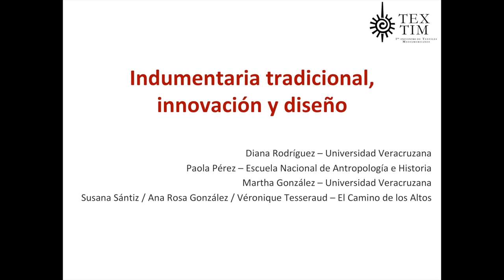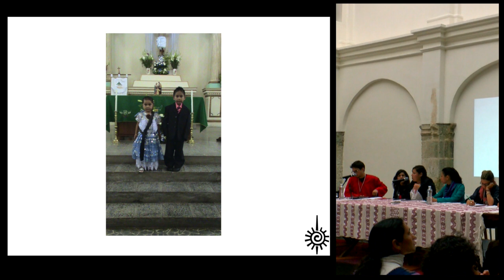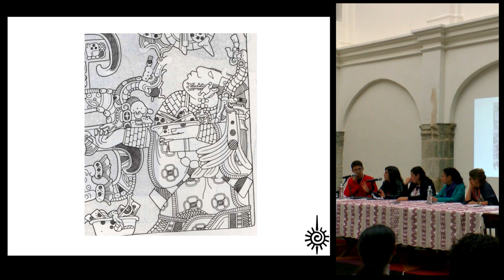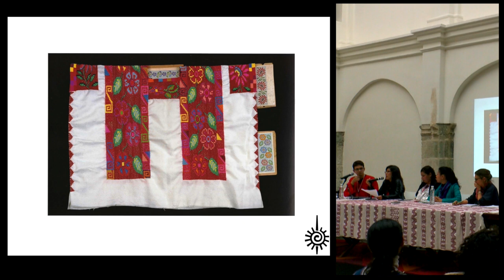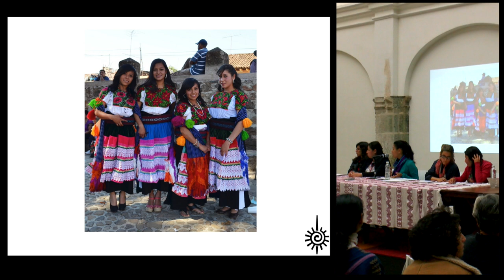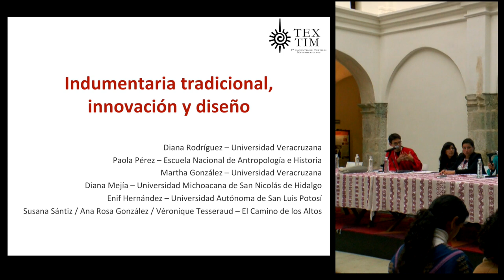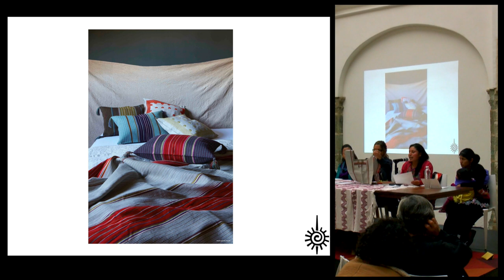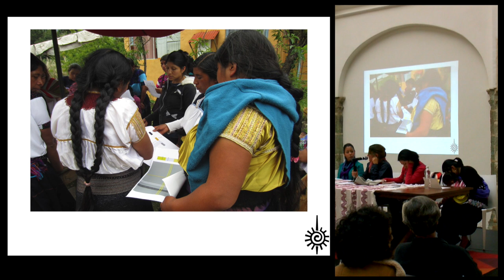Panel: "Indumentaria tradicional, innovación y diseño" - Diana Rodríguez, Paola Pérez...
"Indumentaria tradicional, innovación y diseño"

Panel presentado por Diana Rodríguez, Paola Pérez, Martha González, Susana Sántiz, Ana Rosa González y Véronique Tesseraud, moderado por Hector Meneses en el marco del 1er. encuentro de Textiles Mesoamericanos (TEXTIM I) en el Centro Cultural San Pablo dedicado a la memoria de Irmgard Weitlaner Johnson (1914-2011) en el centenario de su nacimiento.